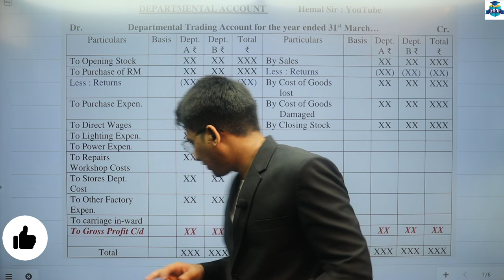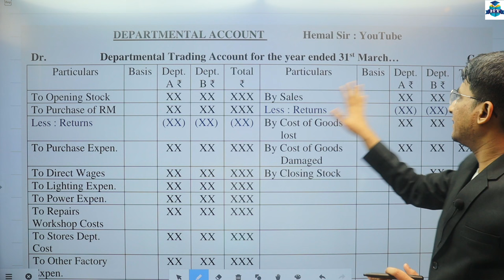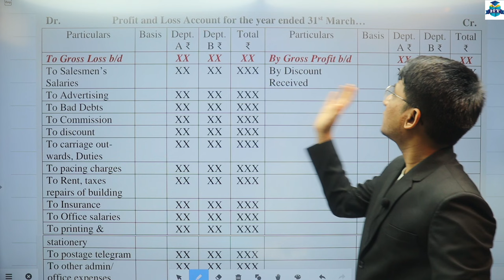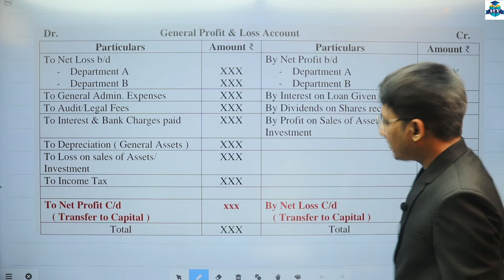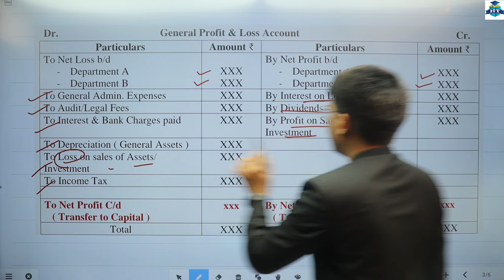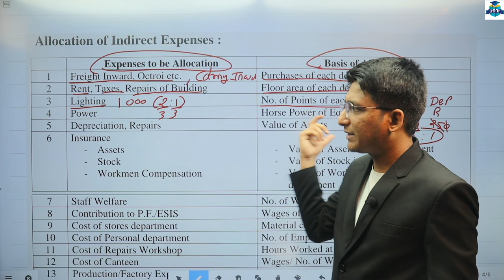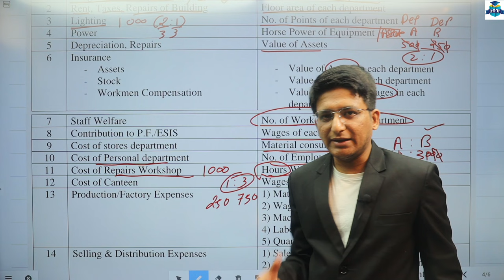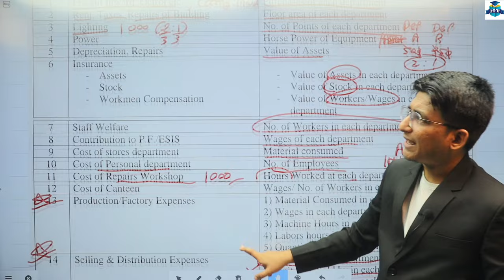Departmental Account | Allocation of Indirect Expenses | Lecture 1 | F.Y.B.COM | BMS | BAF | BBI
F.Y.B.COM | BMS | BAF | BBI || Departmental Account || Allocation of Indirect Expenses | Lecture 1 | Hemal Sir | First Year Degree College |

| Thanks |